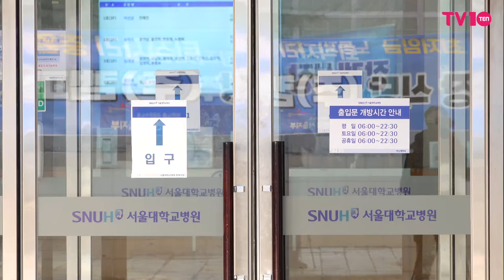故 이선균 빈소, 서울대병원 장례식장에 마련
배우 故 이선균의 빈소가 27일 서울대학교병원 장례식장에 마련됐다.

향년 48세. 이선균은 지난 10월부터 마약류 관리에 관한 법률상 대마·향정 혐의로 경찰 조사를 세 차례 받았다.

지난 23일 세 번째 경찰 출석 이후 나흘 만인 27일 오전 서울 종로구의 한 공원에서 숨진 채 발견됐다.

발인은 29일, 장지는 전남 부안군 선영이다.

영상=영상공동취재단